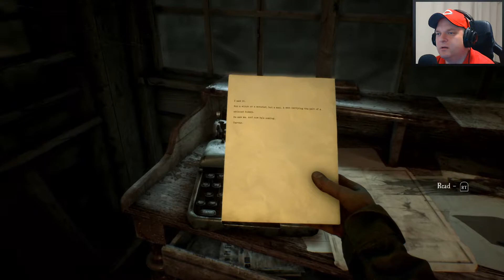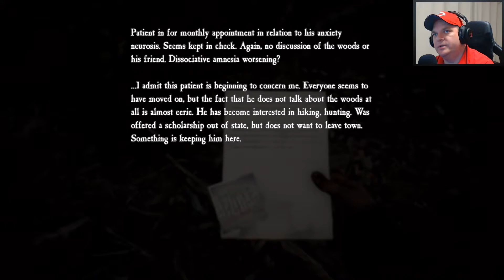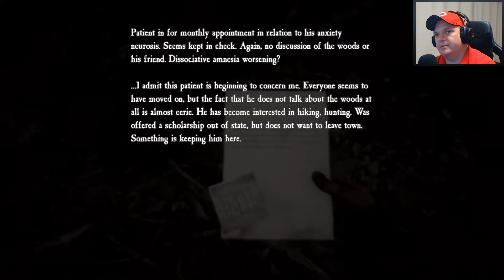BLAIR WITCH | Carver | PART 05 | PC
Welcome to another let's play series!  These are blind playthroughs, and I avoid all tips and hints as much as I can.  Join me as I put my super newb powers to work to tackle yet another game from my ever-growing backlog.

The Story...

Ellis Lynch is a police officer and a veteran who joins a search party for a missing boy in the Black Hills forest in Burkittsville, Maryland. The search party has gone ahead, but Ellis is not far behind. BUT, he is alone in the woods, with only his dog Bullet to keep him company…and fend off the terrors of the forest – and his mind.

This is a spoopy psychological horror that should have us all on pins and needles.  Let’s see how this plays out, and how many sets of diapers I’ll need to get through to the end!

I'm always happy to hear feedback and connect with fellow gamers from around the world!  I'll respond as quickly as I can, but please understand if it takes a day or two...

If you enjoy the vid, you might just want to stop by a livestream on Twitch!

Happy gaming and good vibes to all!